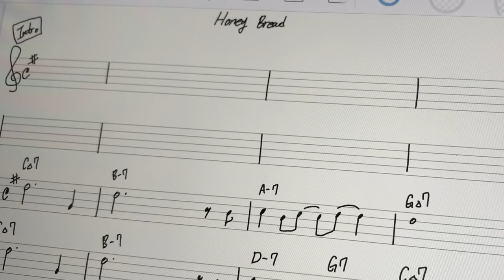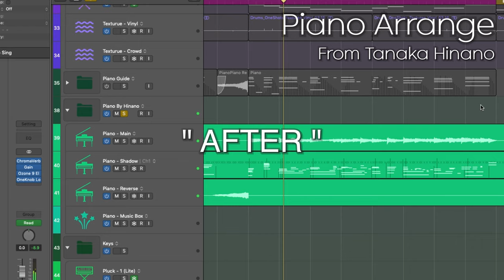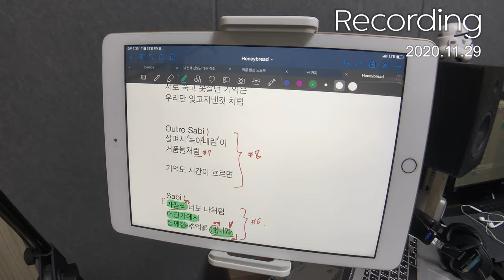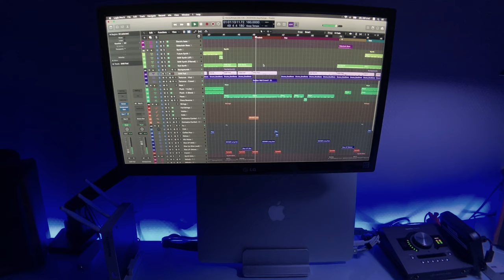[Making] 차갑게 얼어붙은 당신의 마음을 녹여줄 노래, '허니브래드' 메이킹 비디오!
올해의 마지막 작업물이 될 '허니브래드',
12월중으로 당신을 찾아갑니다.